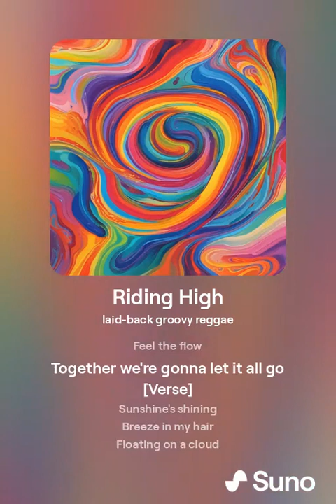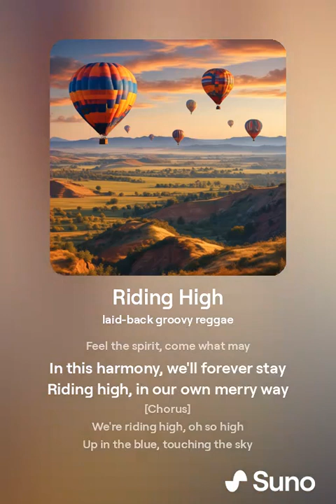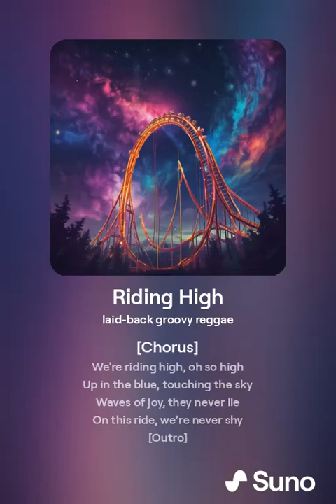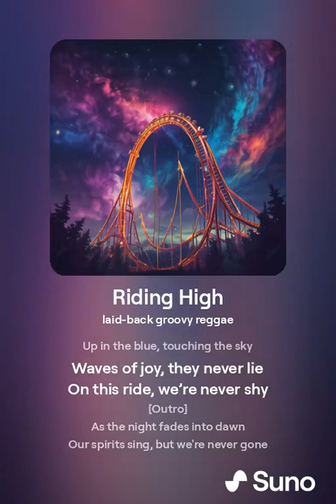Riding High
Dive into the laid-back grooves of "Riding High," a song that captures the essence of a 90s hippie vibe blended with the smooth rhythms of reggae. This track takes you on a euphoric journey back to a time of peace, love, and freedom. Featuring mellow guitar strums, soft percussion, and soothing vocals, "Riding High" is your gateway to a carefree world where every note resonates with tranquility and joy.

Perfect for fans of classic reggae and those who reminisce about the vibrant 90s hippie culture, this song invites you to let go of your worries and ride the waves of happiness and nostalgia. Whether you're cruising on a sunny day or chilling with friends, "Riding High" is sure to uplift your spirit and transport you to an era of endless possibility.

Join us on this blissful voyage as we sway to the beat of unity and serenity—where colors swirl, and the rhythm flows. Experience the high that comes with being completely immersed in the moment, surrounded by the vibes that only true harmony can bring.

Listen now and let your soul ride high on the waves of peace and music!